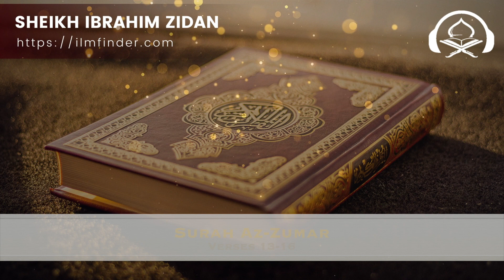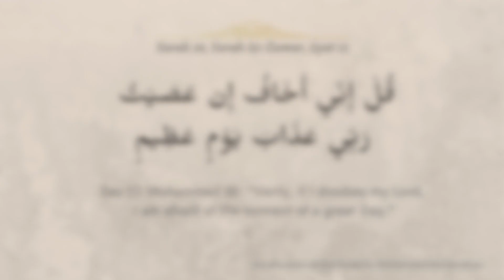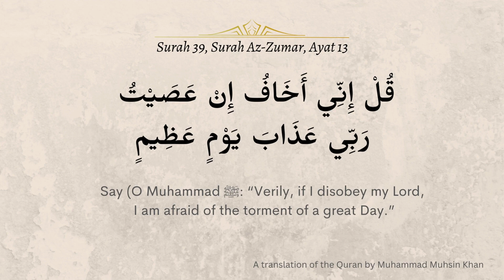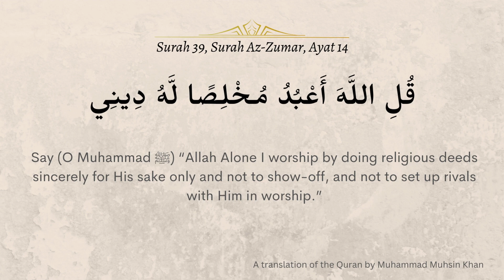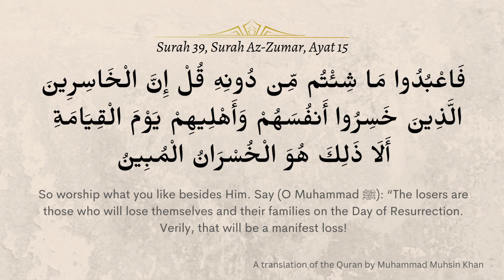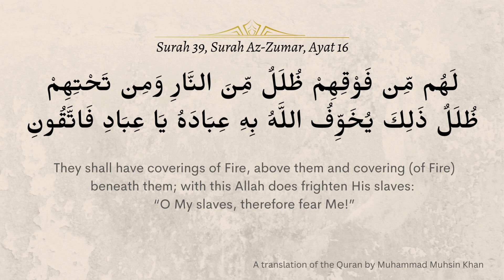Tafseer of Surah Az-Zumar, verses 13-16 with Sheikh Ibrahim Zidan